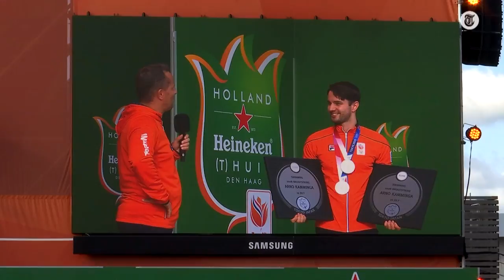Nederlandse Olympiërs gehuldigd: 'Ik was wel ontroerd'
De Nederlandse Olympiërs Kiran Badloe en Arno Kamminga werden dinsdag gehuldigd voor hun prestaties in Tokio. Windsurfer Badloe behaalde de gouden medaille in de RS-X-Klasse en Kamminga won zilver op de 100 en 200 meter schoolslag.